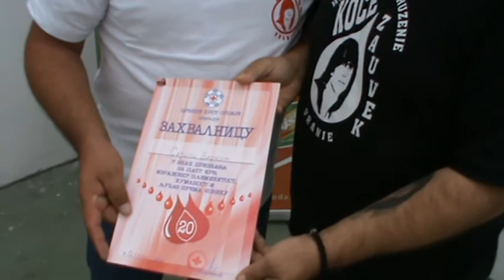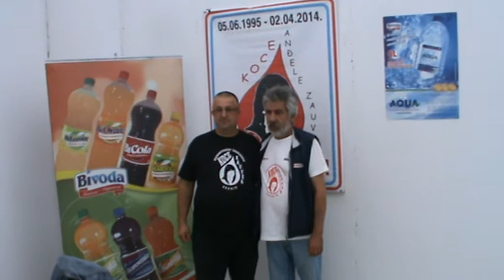KOCE ZAUVEK AKCIJA U BIVODI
U "BIVODI" STOTINU DAVALACA KRVI

Poslovodstvo fabrike "Bivoda" u Bujanovcu organizovalo je po deseti put akciju dobrovoljnog davanja krvi. U saradnji sa Humanitarnim udruženjem "Koce zauvek" iz Vranja, ekipama Vojnomedicinske akademije iz Beograda i Službom za transfuziju Zdravstvenog centra Vranje i kompanijom "Telekom Srbija" danas je prikupljeno stotinak boca ove dragocene tečnosti. U ovoj jubilarnoj akciji odazvalo se 50 članova ovog humanitarnog udruženja, a bilo je i radnika "Bivode", pripadnika Ministarstva unutrašnjih poslova, Vojske Srbije, radnici "Telekoma" i građana Bujanovca.
Učesnike akcije posetilo je poslovodstvo fabrike sa direktorom Nenadom Zafirovićem. Ovakvim odzivom ljudi velikog srca još jednom se na delu potvrdilo koliko je značajno davalaštvo krvi za nečije živote.